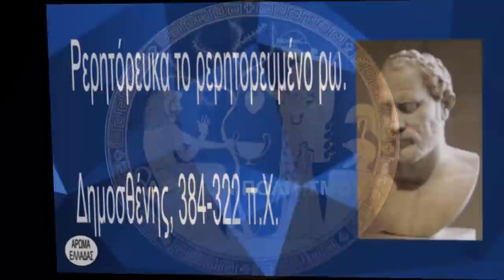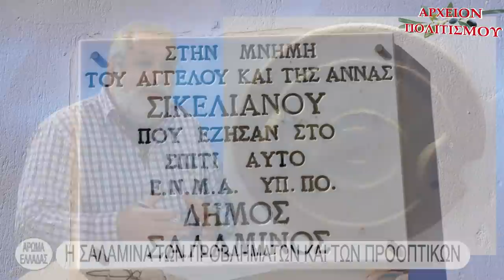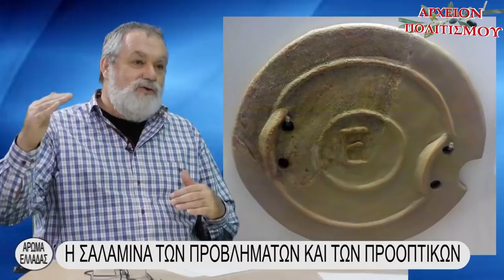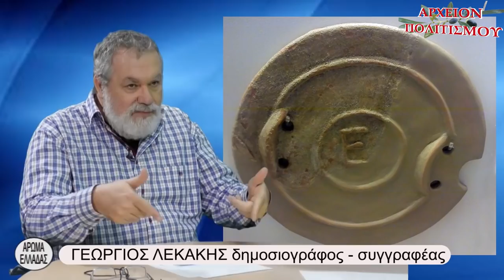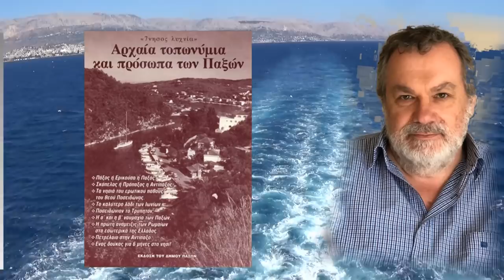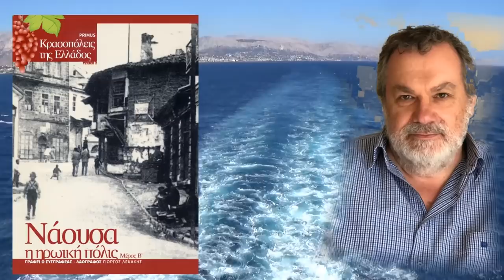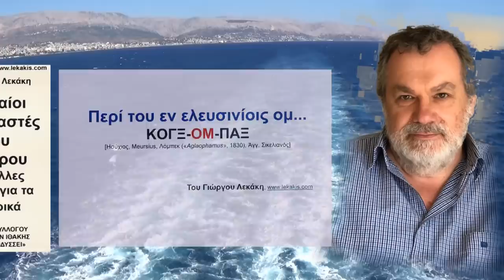Η ΣΑΛΑΜΙΝΑ των προβλημάτων αλλά και των προοπτικών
Το
ΑΡΧΕΙΟΝ ΠΟΛΙΤΙΣΜΟΥ

και το
ΑΡΩΜΑ ΕΛΛΑΔΑΣ
παρουσιάζουν την εκπομπή
για την ιερά νήσο ΣΑΛΑΜΙΝΑ,
που έκαναν ο
δημοσιογράφος και συγγραφέας ΓΙΩΡΓΟΣ ΛΕΚΑΚΗΣ,
ο ΦΙΛΙΠΠΟΣ ΚΑΡΑΚΩΣΤΑΣ

και ο
 ΜΑΝΟΣ ΚΙΛΗΜΑΝΤΖΟΣ

(της εφημερίδος ΣΑΛΑΜΙΝΙΩΝ ΒΗΜΑ)

ΦΩΤΟΓΡΑΦΙΕΣ:
Γ. Λεκάκης
Μουσαίος

ΑΡΧΕΙΟΝ:
Γ. Λεκάκης

c+p
ΑΡΧΕΙΟΝ ΠΟΛΙΤΙΣΜΟΥ

2021